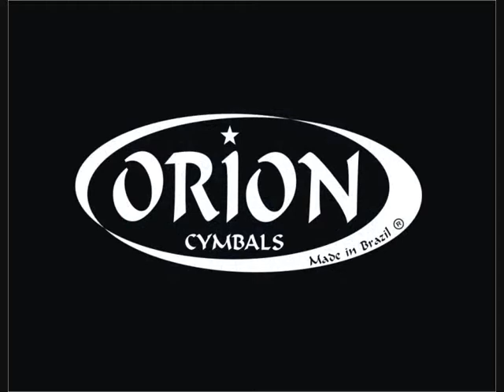EX4 nas Escolas 2009 - Esc. Heitor Villa-Lobos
Show do Projeto EX4 nas Escolas - Esc. Heitor Villa-Lobos (C.E.U Vila Rubi)